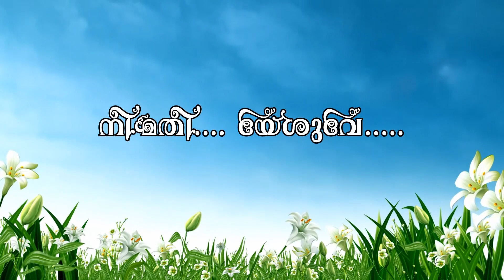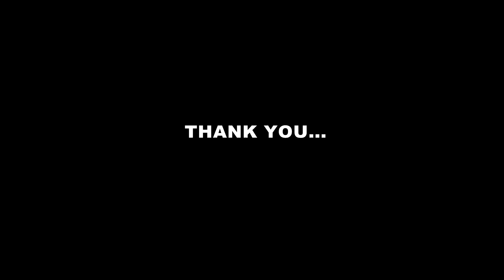Sunday Malayalam Bible Sermon | Nee Mathi Yeshuve.30- 04 - 2023